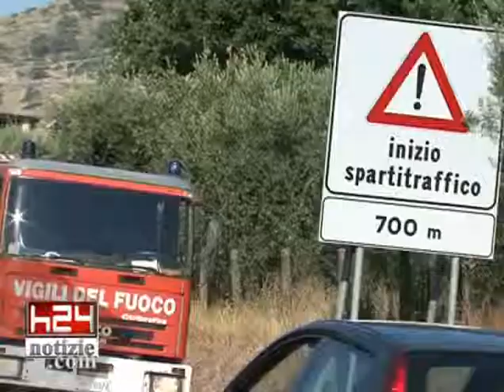COINVOLTI DUE CAMIONS E DUE AUTO IN UN INCIDENTE A FORMIA.div